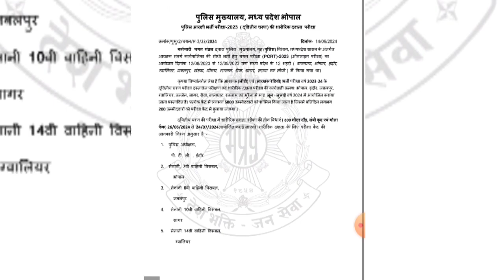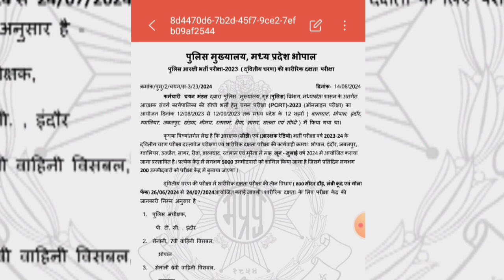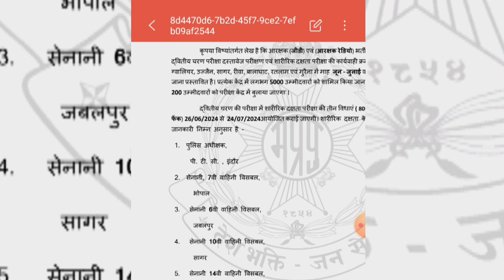MP Police Physical Date 2024 | MPPOLICE Constable Physical Exam | BP Dubey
भविष्यवाणी video 9 मार्च 2024